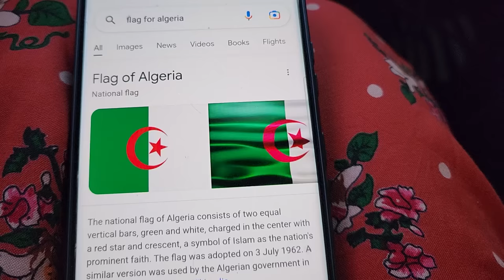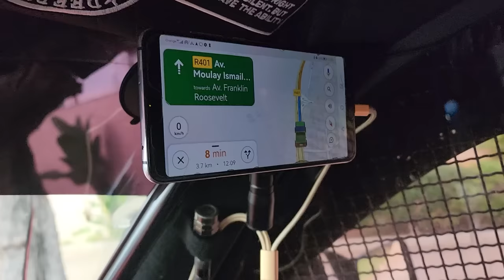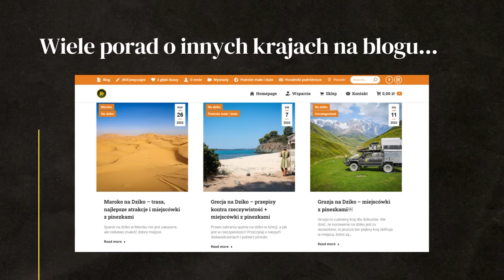NIE DOSTALIŚMY WIZY :( Rabat, Maroko - CO DALEJ??? - AFRYKA #14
Jak dostać wizę do Algierii, Libii i Mauretanii? W tym filmie zobaczysz jak i gdzie ubiegać się o wizy do krajów Afryki - Algieria, Libia, Mauretania oraz jak zwykle poszukiwaniw miejscówek do spania na dziko w Maroko - VANLIFE

W tym odcinku: Rabat, MAROKO

WSPARCIE KANAŁU
- jednorazowo dowolną kwotą

- wsparcie cykliczne
PATRONITE

0:00 - Szukamy Ambasady Algierii
8:14 - Polak, który mieszka w Maroko
9:21 - Spanie na dziko w Maroko
20:03 - Dlaczego nie dostaliśmy wizy do Algierii?
23:06 - Jak dostać wizę do Mauretanii?
30:30 - Co warto zobaczyć w Rabat, Maroko?